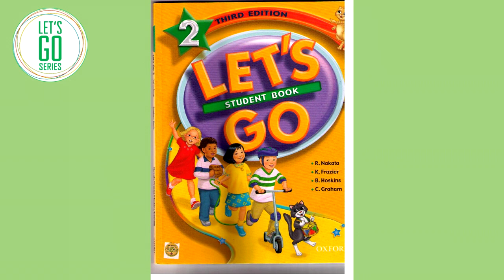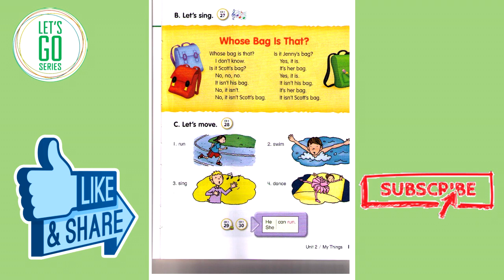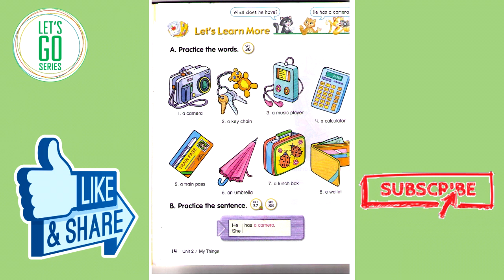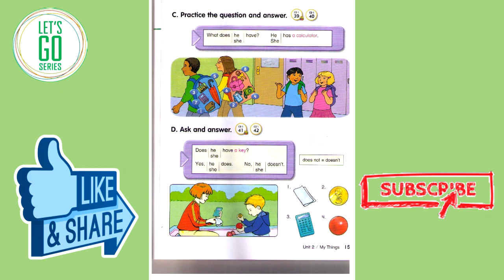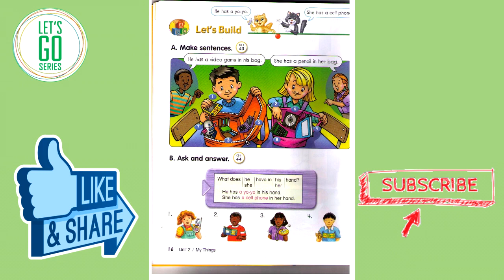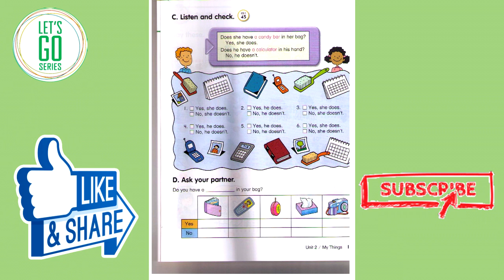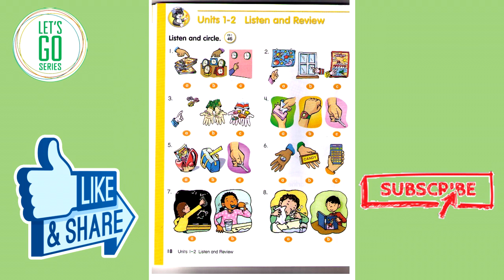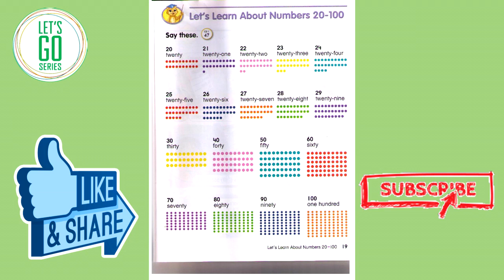Let's Go 2 Third edition Unit 2 My Things